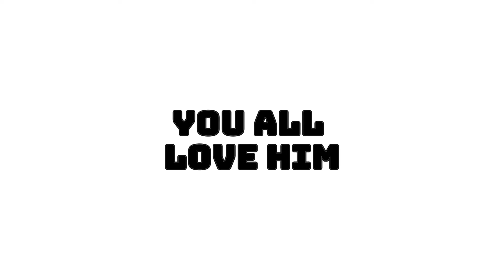Restarting The 2013-2014 Season In NCAA - With REAL Recruits!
My post schedule from here on out will be EVERYDAY!

NCAA® Football 14 unlocks the unpredictability and innovation of the college game. The new physics-driven animation system and a completely re-engineered spread and read option game influence the outcome of every moment allowing you to stay true to the game.

I will be re-simulating all of college football starting from the 2013 season! I will use real recruits as well, but there is a large chance they do not end up on the same teams they did previously! will history be completely changed? will new records be set and/or broken? or will the stars of the original timeline become nobody's? only way to find out is to subscribe and turn the notification bell on so you never miss the new season!